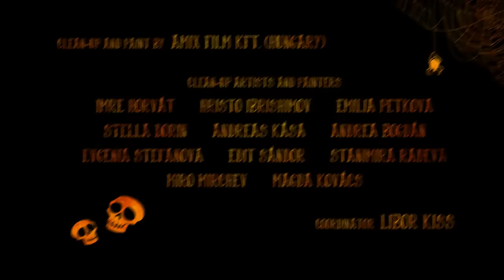Bone Voyage - Pilot (Animaccord Animation Studio)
Новый анимационный эксперимент Студии АНИМАККОРД:

 RUS:
 Смерть каждый день вынуждена выполнять свою монотонную работу, приглашая «счастливчиков» в свои владения. Но сама она, при этом, не получает никакого удовольствия от происходящего вокруг нее, мечтая об отдыхе на необитаемом острове вдалеке от суеты и столь привычной печали. Однажды она решается на этот неожиданный шаг и покидает свой пост, чтобы исполнить свою мечту.

 ENG:
 The Death has to do the boring job every day inviting “lucky bargees” to her house. But meanwhile she is not happy about it at all. She dreams of going to the secluded island and of getting away from the bustle and sorrow. One day she was ready to make her dream real…